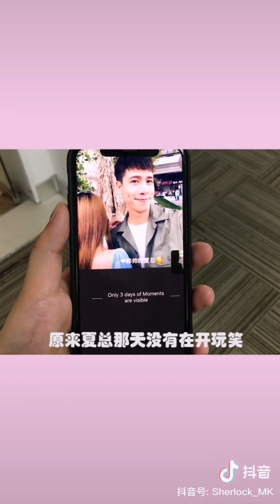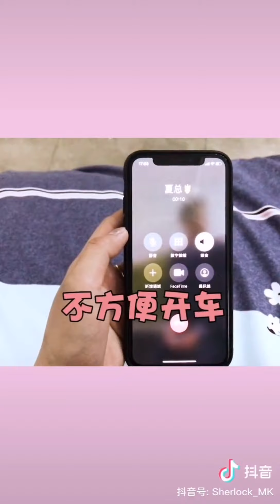[抖音][DOUYIN][TIK TOK CHINA]夏总的恋爱日常系列CUTE SWEET LOVE STORY PART2